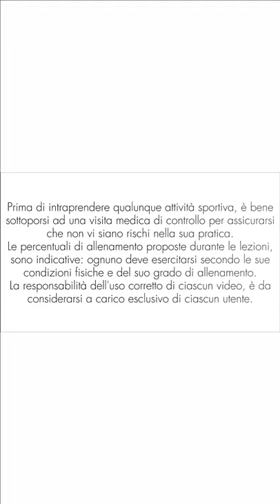Tonifica - Modella - Brucia Grassi con pochi minuti di ginnastica //